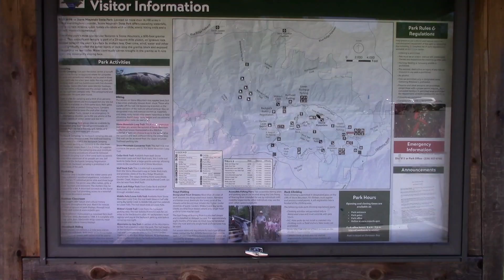Stone Mountain Falls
Our first trip in the RV was to Stone Mountain State Park in North Carolina. One day we decided to take a little hike to see the Falls. That was a lot of steps.